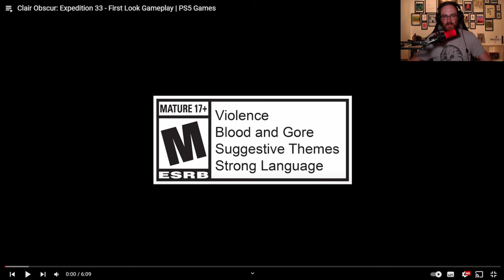👀GEILE Rundenbasierte Kämpfe🔥| Clair Obscur: Expedition 33 Gameplay REACTION | Hingerotzt #5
Da kommt ein Kracher auf uns zu. Clair Obscur: Expedition 33 zeigt erstmals Gameplay und gibt einen Einblick in die rundenbasierten Kämpfe. Und was soll ich sagen, nicht nur die Grafik ist geil, auch die Kämpfe sehen fantastisch gut aus. Lang lebe die rundenbasierten Kämpfe!

SOCIAL

"Hingerotzt" ist ein kurzes und knackiges Format, in welchem ich meine Meinung zu gewissen Themen wiedergebe. Das passiert ohne großen Aufwand, ohne Skript und ohne Leitfaden. Einfach freischnauze raus, was ich gerade denke oder wie meine Empfindungen sind. Das Format soll zur Diskussion einladen.